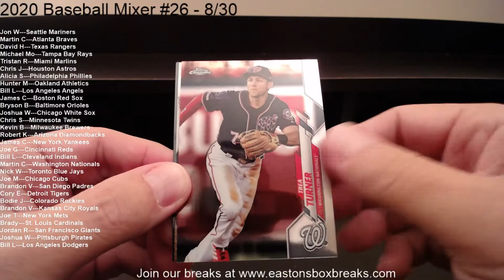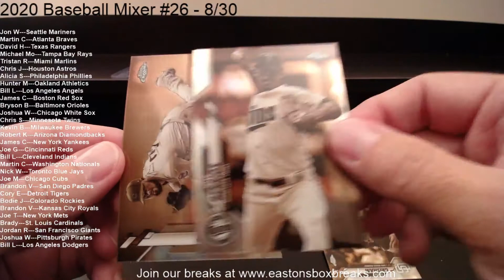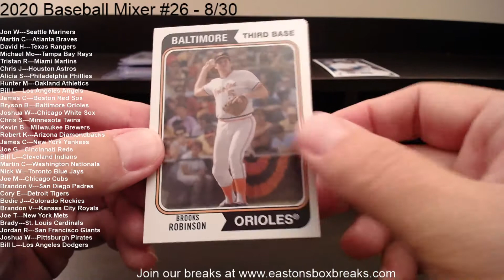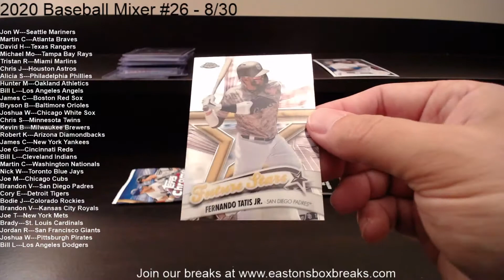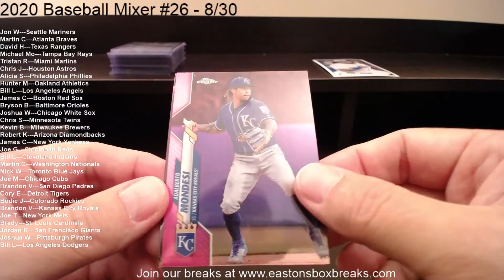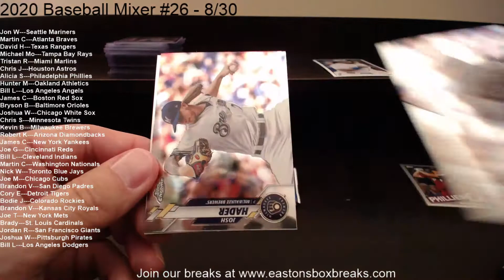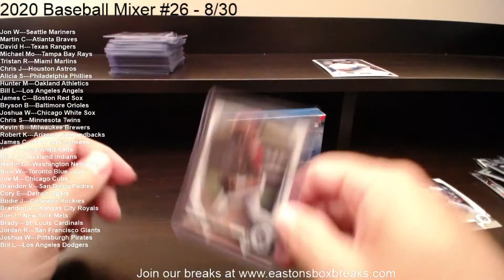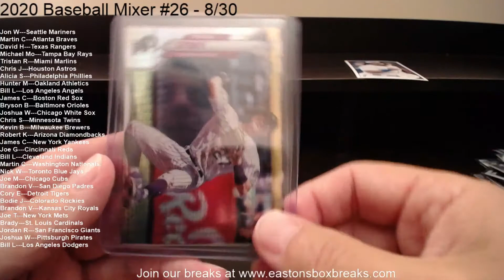2020 Baseball Mixer #26 - 8/30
Come Check out the Bowman Sterling Autos!